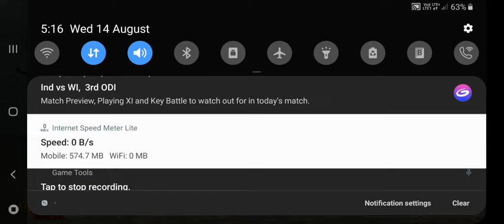Winer winner chicken dinner with 13 kills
Ahanba chicken dinner recording